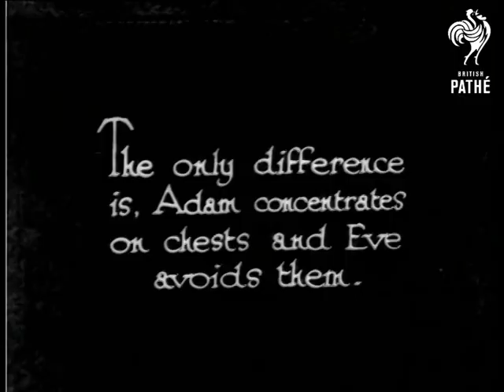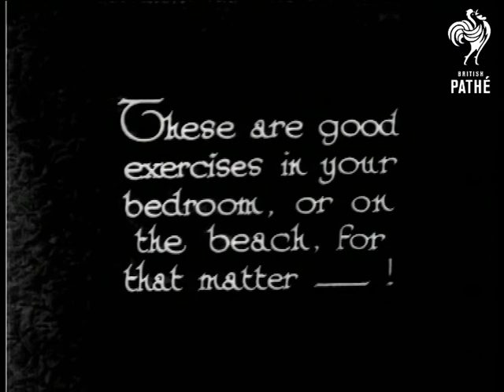Slimming Drill (1931)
"Durban is a long way from London but our South African kin have the same "boyish" figure idea - and try hard to get it."

Various shots of a group of young men and women doing keep fit exercises in the open air.  "The only difference is, Adam concentrates on chests and Eve avoids them."  M/S of a group of five youngsters exercising with dumbbells.  They move their arms forward and back, above their heads and to the backs of their heads.  C/U of girl exercising with a stick or baton.  She looks very serious as she exercises.

"These are good exercises in your bedroom, or on the beach, for that matter - !"  Group of women wearing shorts lie on the grass with their legs in the air.  They move them backwards and forwards.  Shot from in front of the girls' heads as they exercise (looks rather strange from this perspective).

 FILM ID:944.25